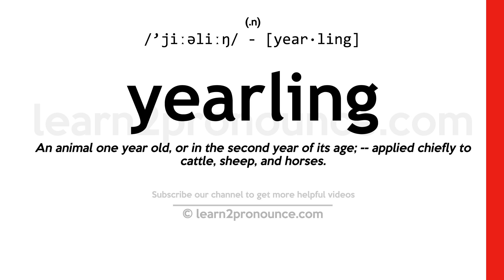Pronunciation of Yearling | Definition of Yearling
Yearling pronunciation | How to pronounce Yearling in English?
/`jiːəliːŋ/
Meaning of Yearling | What is Yearling?
(1) (n.) An animal one year old, or in the second year of its age; `-`- applied chiefly to cattle, sheep, and horses. (2) (a.) Being a year old.
What is Yearling | Yearling meaning and definition?